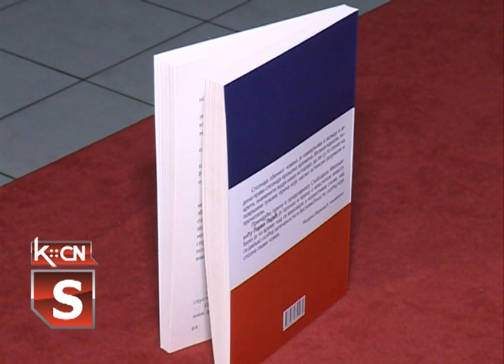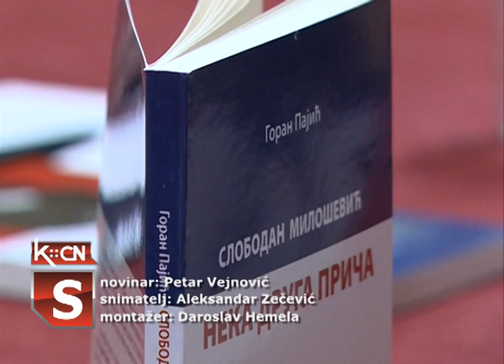Knjiga o Slobodanu Miloševiću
U prostorijama Mesne zajednice Laćarak održana je prezentacija knjige pod naslovom ‘’Slobodan Milošević - neka druga priča’’ autora Gorana Pajića iz Beograda. Pored autora o knjizi su govorili i recezent Mirajana Marković i Nikola Utvić iz Sremske Mitrovice.